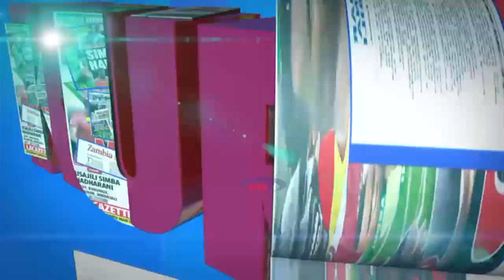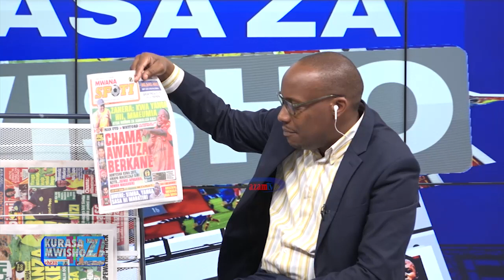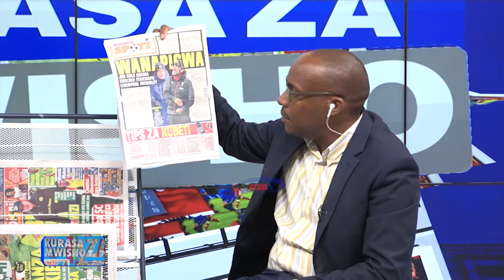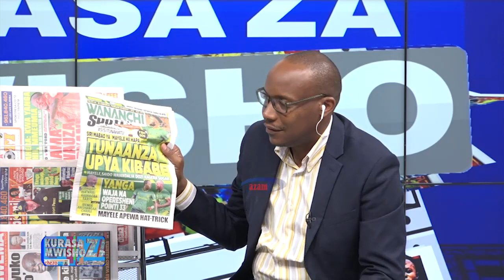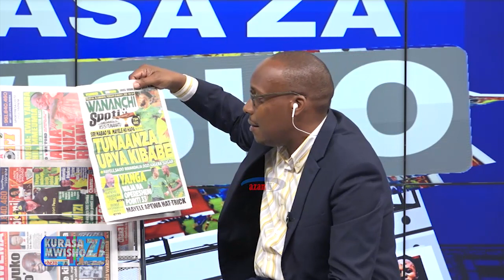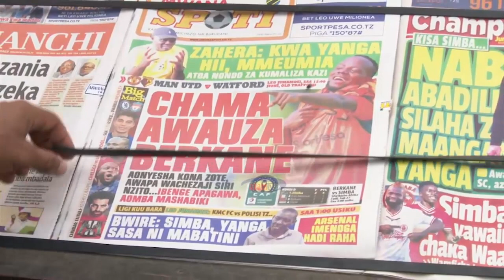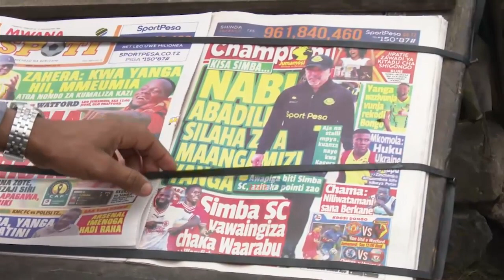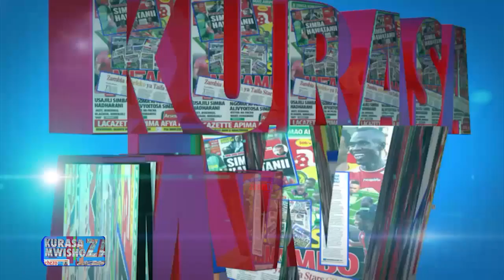KURASA ZA MWISHO 26/02/2022 | Bumbuli afunguka mbio za ubingwa Yanga SC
Msikie Afisa Habari wa Yanga SC, Hassan Bumbuli akifichua hesabu za timu hiyo kutwaa taji la NBC Premier League msimu huu.

Asema leo uongozi unakutana na benchi la ufundi kule Avic Town, awaita mashabiki dimbani Benjamin Mkapa kesho dhidi ya Kagera Sugar